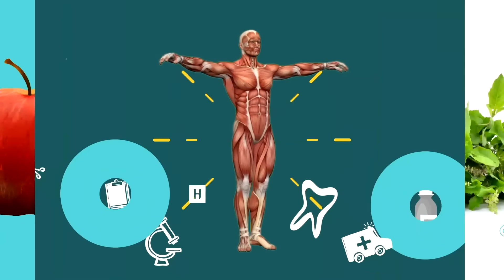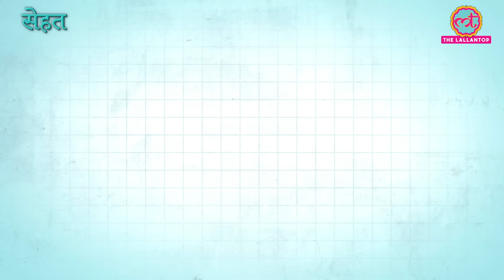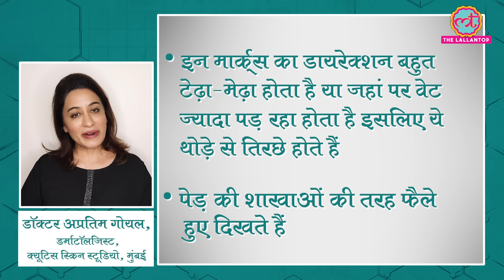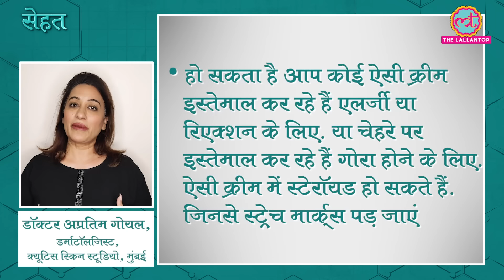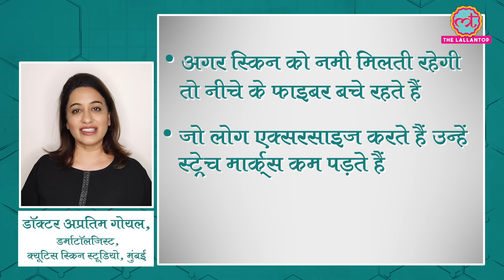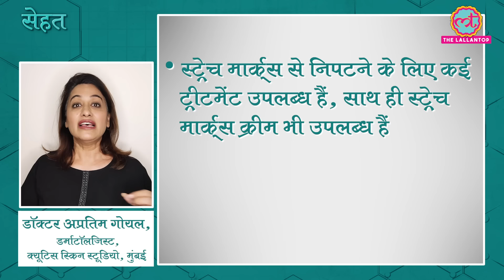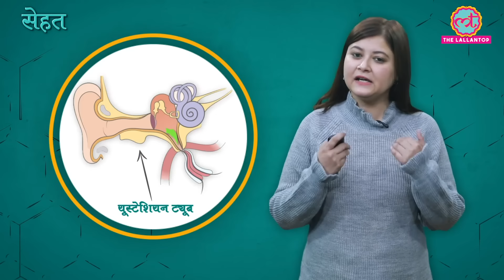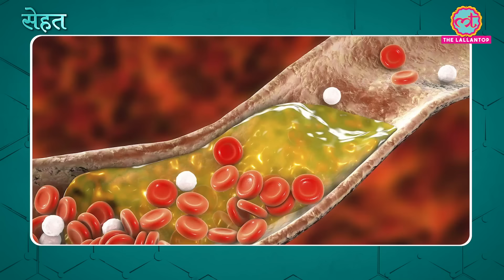Skin पर पड़े Stretch Marks जा नहीं रहे तो Doctors की ये सलाह मानें | Sehat ep 127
Welcome to The Lallantop's 127th episode of Sehat. Your daily health show. In today's episode: 1. Find out what causes stretch marks on your body and how to get rid of them. In the next segment, find out why your ears get blocked when you have a cold. Last but not the least, here's one mistake you should not make while deep frying your food. Watch the video for details.